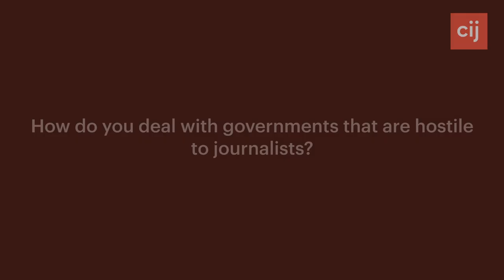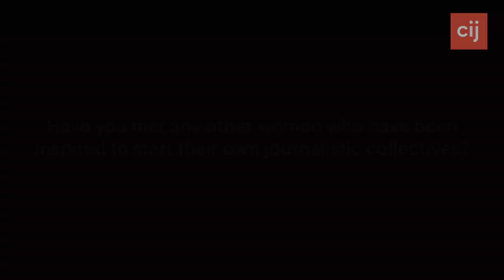CIJSummer: Gavin MacFadyen Memorial Lecture: Meera Jatav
Meera Jatav, a journalist based in Uttar Pradesh in India came to London and the CIJ to deliver the annual Gavin MacFadyen memorial lecture. The co-founder of the award-winning, grassroots feminist media organisation Khabar Lahariya, Jatav has won a reputation for her courageous investigations into gender-based violence and caste in India.

Translating from Hindi will be Meera’s colleague Priyanka Kotamraju, from the University of Cambridge.

This is the Gavin MacFadyen Memorial Lecture 2022.